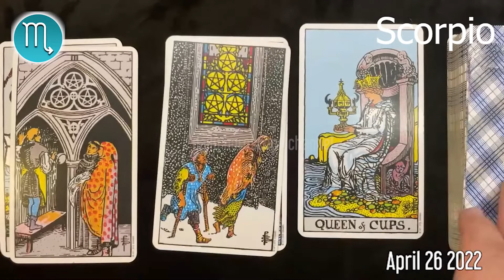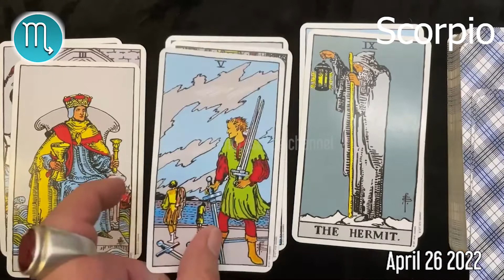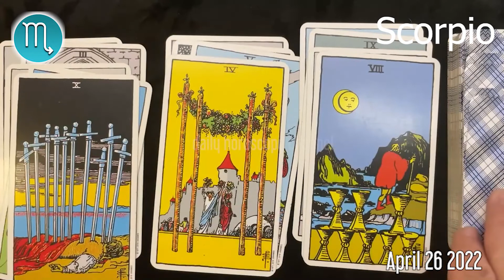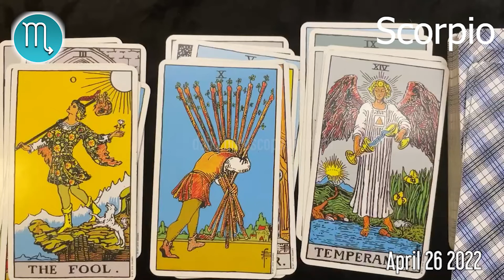SCORPIO 🔮 ❤️ DAILY HOROSCOPE TODAY - April 26, 2022 🌞 ♏️ 🌞 SCORPIO LOVE HORSOCOPE ✅ 💫 ⭐️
Scorpio Horoscope April 26, 2022
Daily horoscope Scorpio 26 April 2022
Horoscope Scorpio April 26, 2022